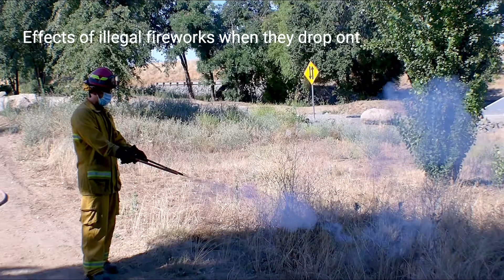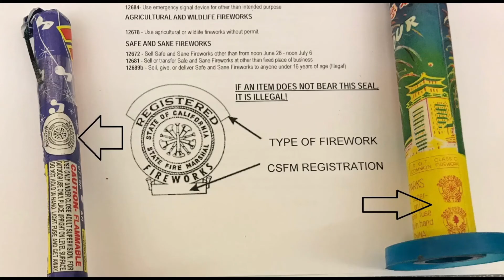Safe and Sane Fireworks Public Service Announcement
Safe and Sane Fireworks Public Service Announcement 2020 from Yuba City Fire Department and Yuba City Police Department.